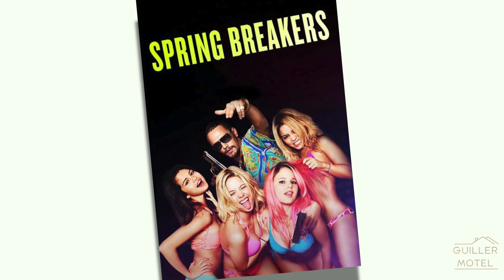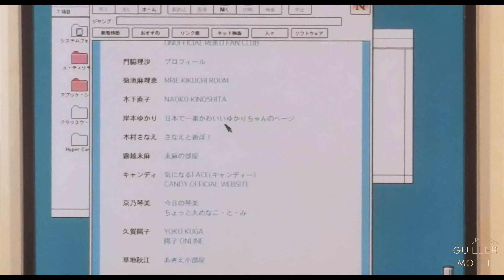You Should Watch Perfect Blue ...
In this video, I discuss the dangers of fame, media, entertainment through the film Perfect Blue.